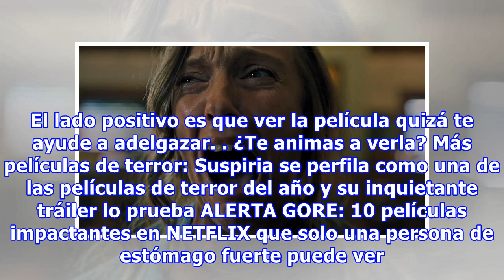La película de terror más espeluznante: test cardíacos en la audiencia prueban la eficacia de Hered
La película de terror más espeluznante: test cardíacos en la audiencia prueban la eficacia de Hereditary
Desde su paso por diferentes festivales, la película de terror Hereditary ha causado sensación y ha sido ampliamente considerada como una de las obras más inquietantes y perturbadoras del cine de horror en mucho tiempo. El exorcista para las nuevas generaciones, han acordado muchos. Se ha elogiado l...